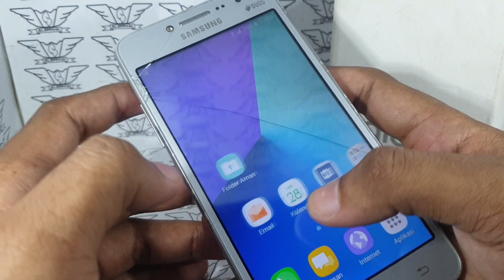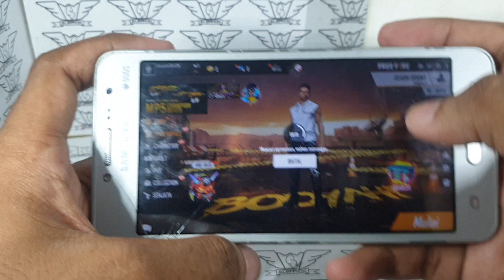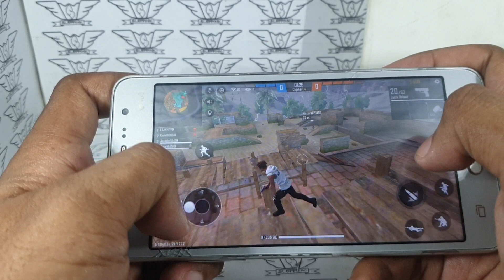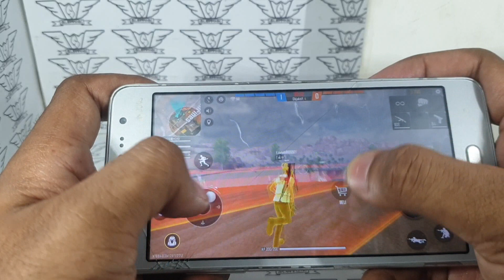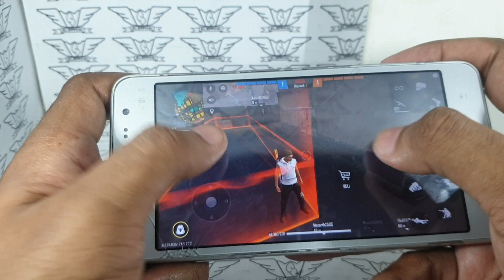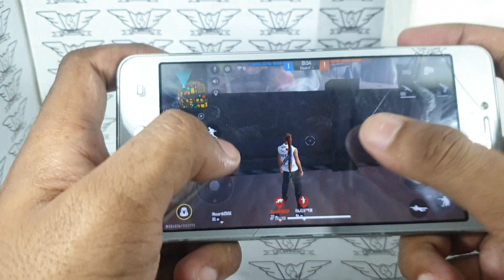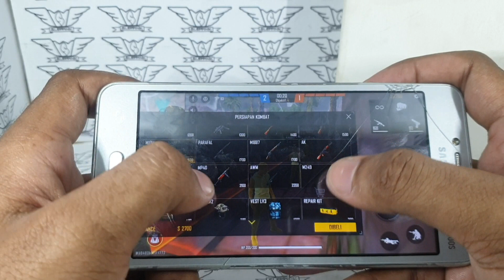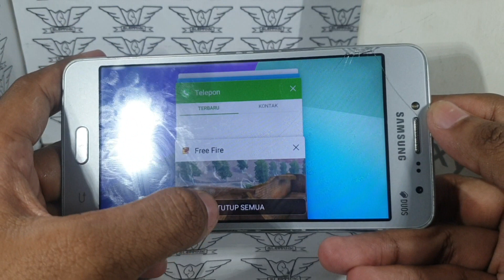Samsung J2 Prime Ram 1500Mb Test Freefire || MTK MT6737T || Batre 2600 mAh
Samsung J2 Prime ( 2016 )
8 MP Camera
TFT Touchscreen 5.0 inch
Mediatek MT6737T Quad-core 1.4 GHz Cortex-A53
Mali-T720MP2

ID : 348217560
NICK : SLP▪︎SLEPINK

- Thnkyou for support
Saya upload hanya karena hobi & orang tidak menyesal dan salah dalam membeli handphone